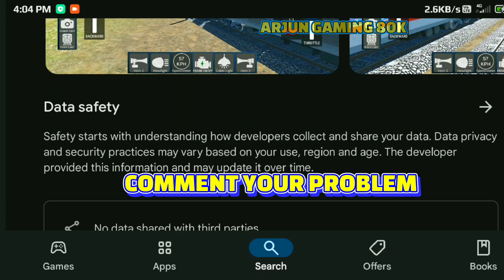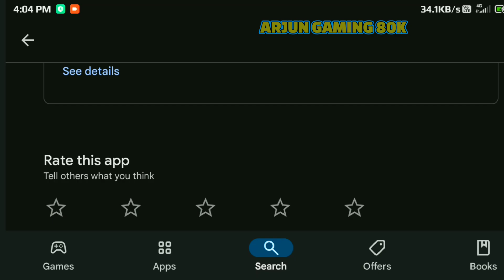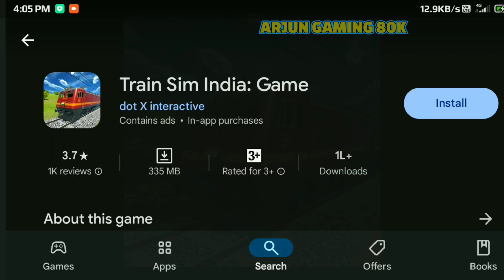new train game 2024 android | best train games for android | train game update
Your query

new indian train simulator

indian train game

trainz simulator 3 indian route download

railworks indian train simulator new update

rajasthan route trainz simulator